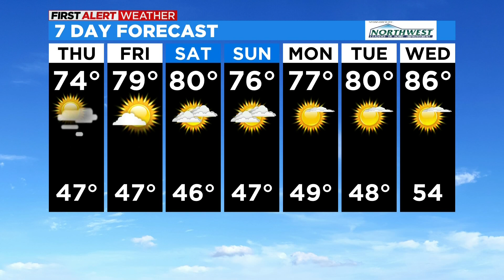Thursday Weather Forecast - March 31, 2022